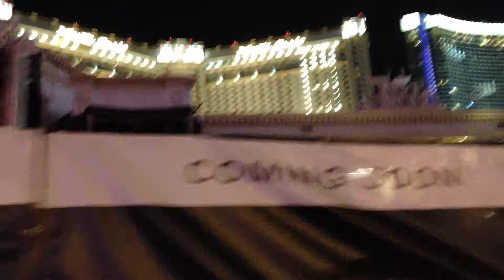Ovid's Withering In Las Vegas 11/18 2013